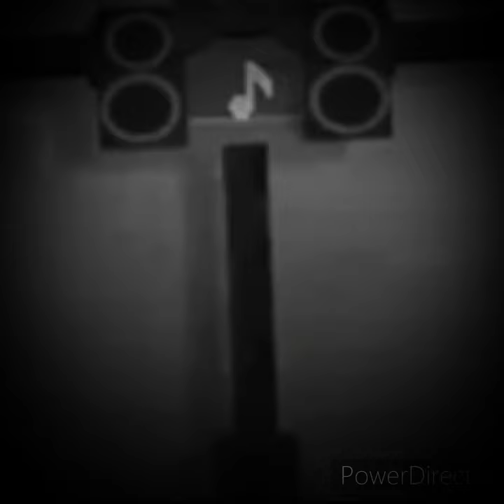🔪H€'$ Bâçk.......H€ Hâ$ R€türñ€d🔪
B€ Pr€pâr€d. H€'s Bâçk Âñd Hüñgrŷ.